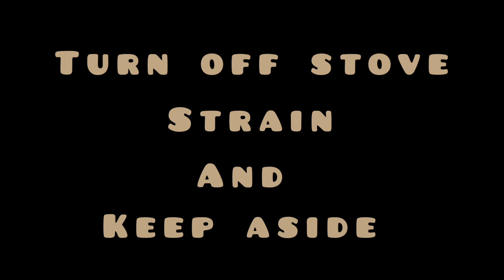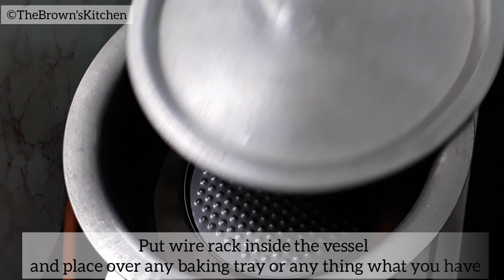Baked White Sauce Pasta||Without Oven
Let's go Italian this time.So here's the recipe of white sauce pasta, baked white sauce pasta without oven with detailed video recipe and it is so creamy,it can be served either for lunch or dinner So that it makes your day, this is a heaven.
If you ❤ this recipe do try and let me know in comment section.